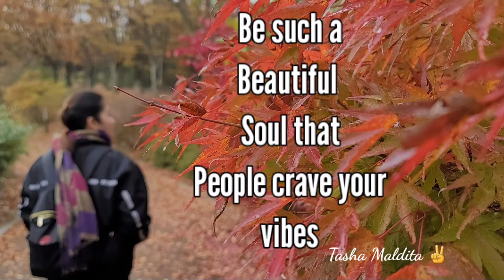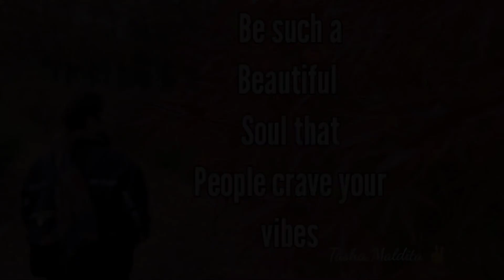Vlog ni Tasha sa Flower Shop!|Pinay sa South Korea 🇰🇷||Tasha Maldita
buying plants my favorite collection